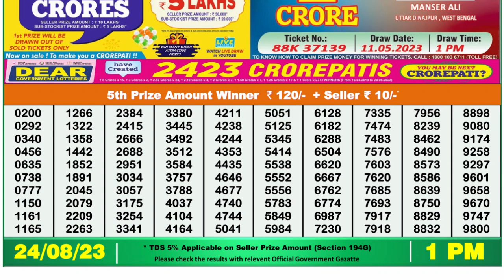Dear Lottery Sambad 1pm today 24.08.23 Nagaland State Lottery Result